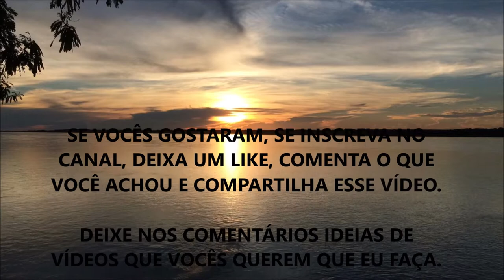MEU PRIMEIRO TESTE COM EXAMES DE SANGUE DE CHECK-UP ANUAL - QUAIS EXAMES VOU FAZER | WESLEY TEIXEIRA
Fala ae Galera, beleza ? Nesse vídeo eu comento sobre minha ideia e meu planejamento com relação ao Meu Primeiro Check-Up 'Anual' que irei fazer no mês que vem, em Novembro. Espero que gostem !!!